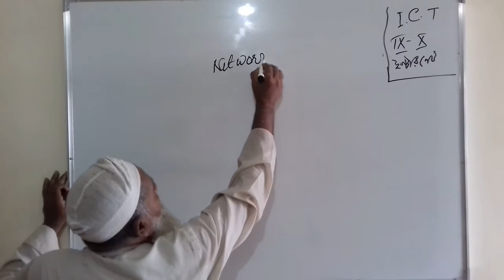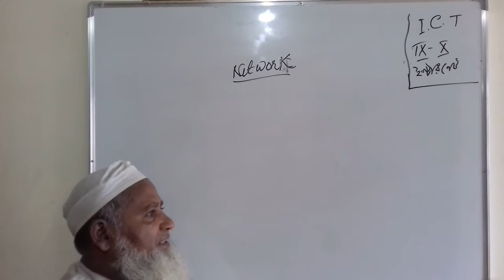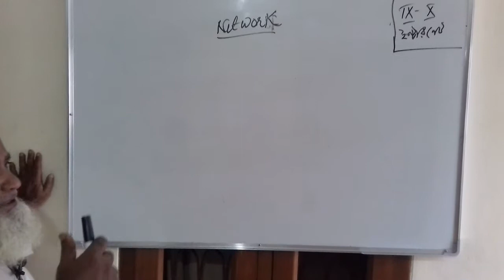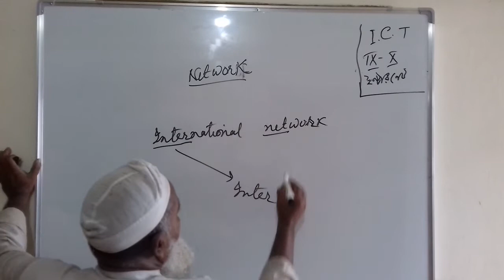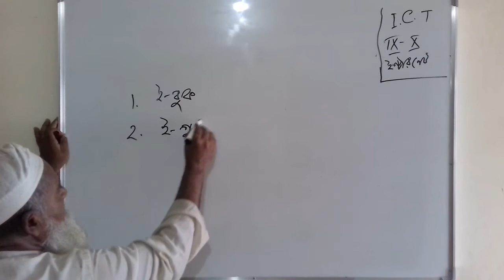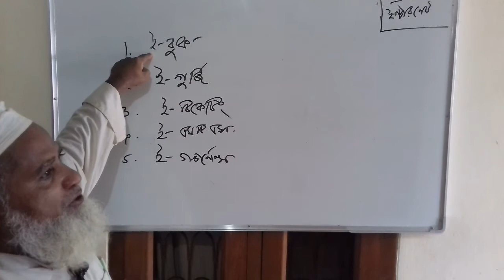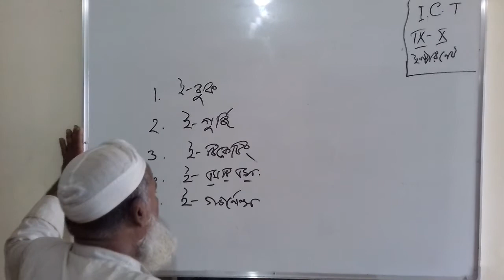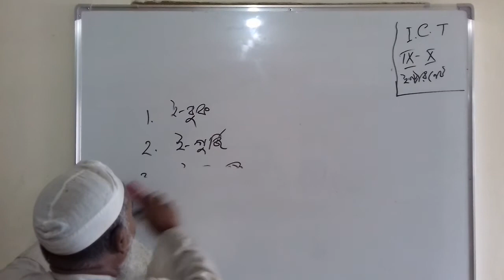Class 9 & 10 Sub. ICT